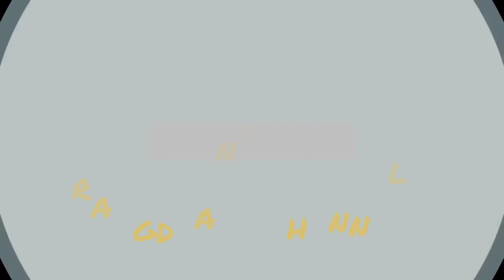Amitab Fighting Stories....👍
Amitabh Fighting Story